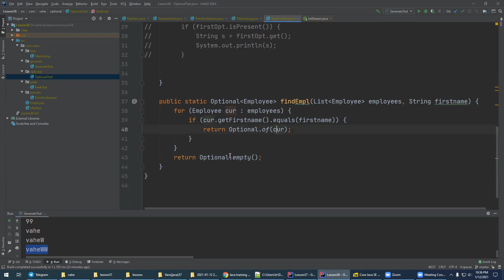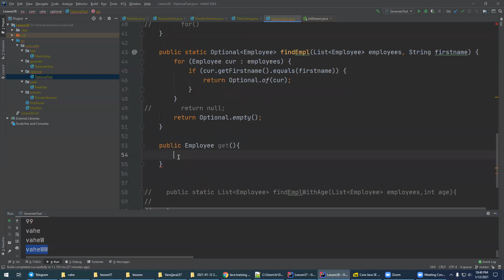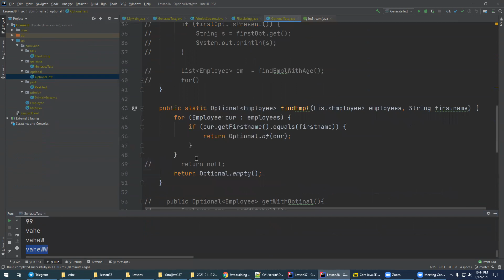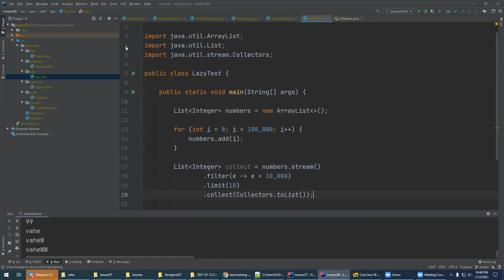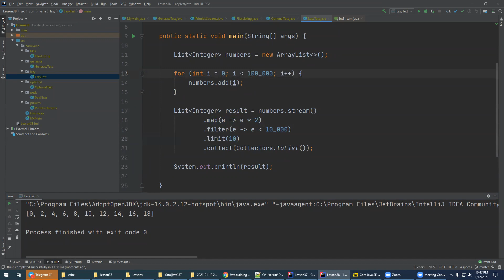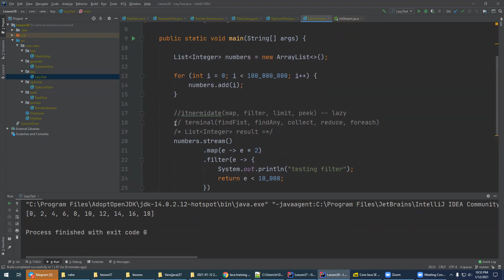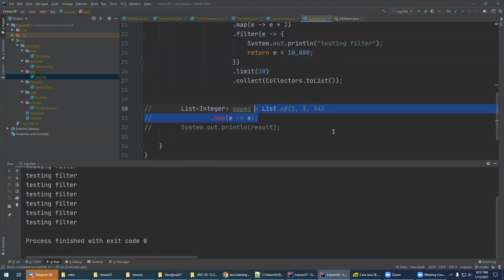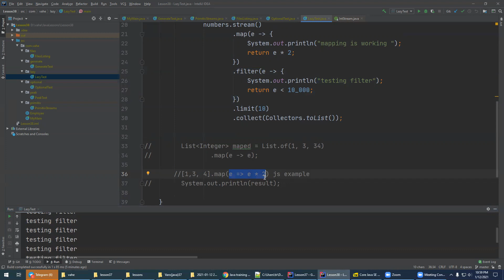38_2 (Optional , Stream intermediate(lazy) and terminal operations)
(Optional ,  Stream intermediate(lazy) and terminal operations)